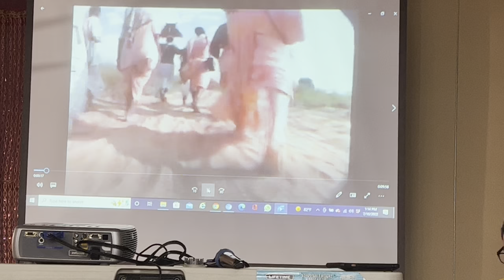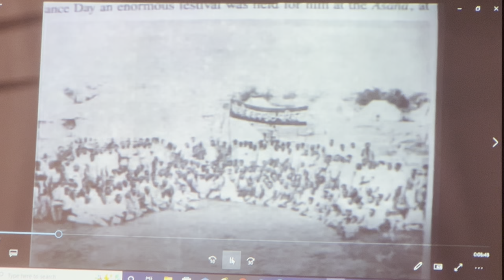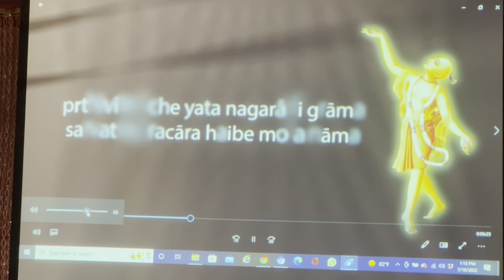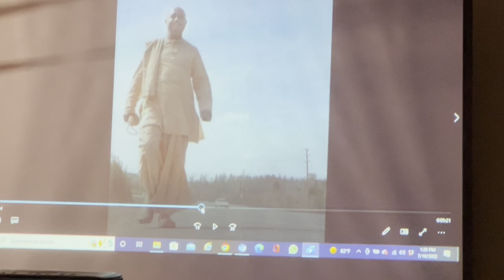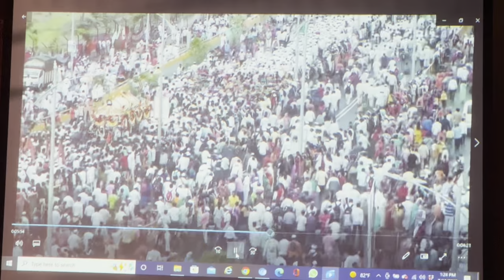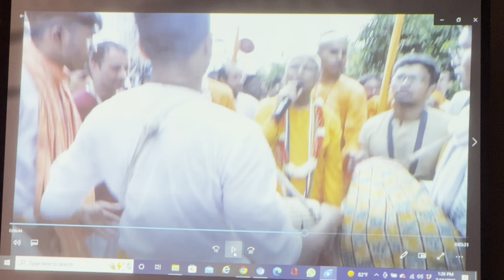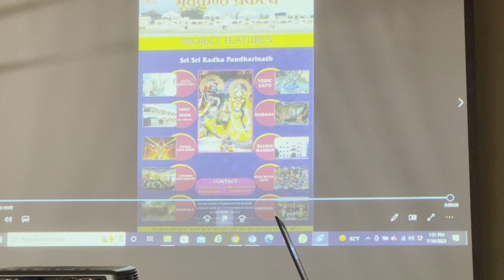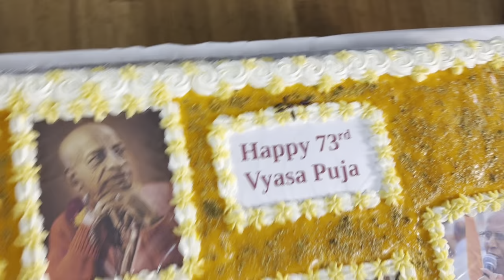Lokanath Swami Maharaj Vyasa Puja 2022